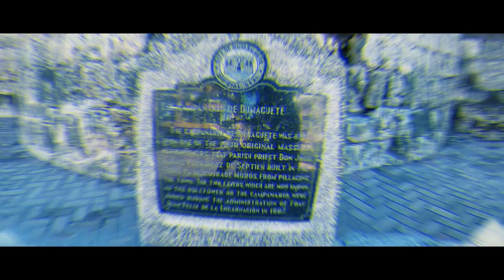DUMAGUETE LOOP | THE CITY OF GENTLE PEOPLE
CREDITS:

Song: MBB, Jonas Schmidt - Moving On (feat. Tara Louise)

Song: AWN - From The Seaside